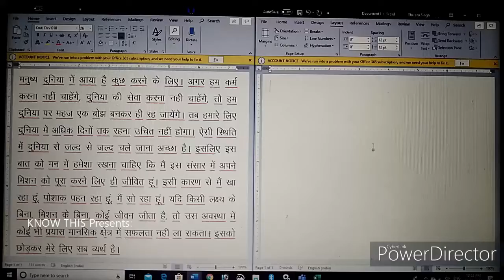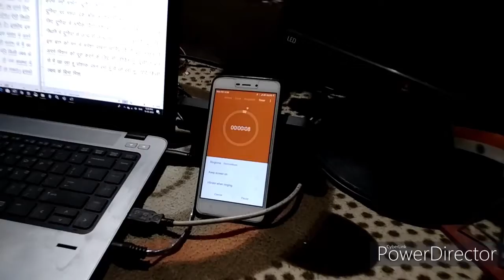110 words per minute typing speed.